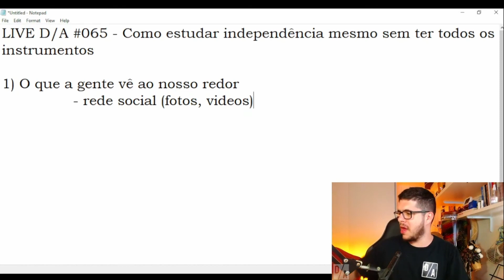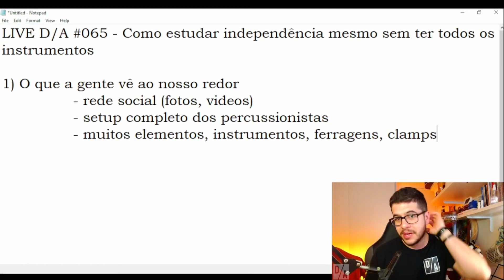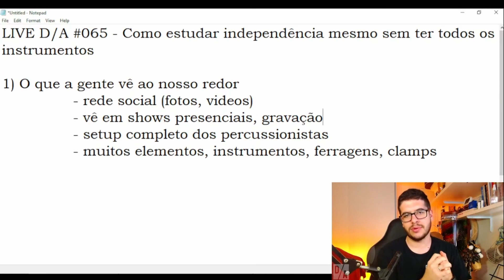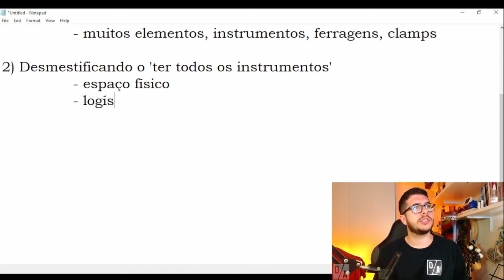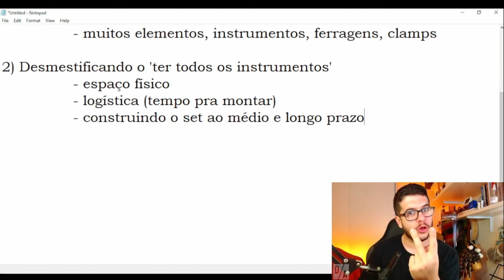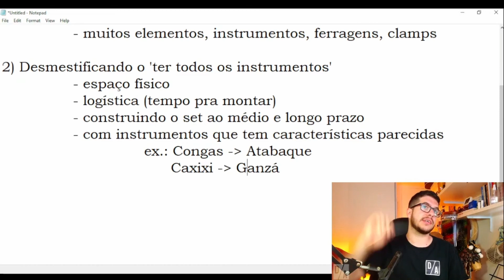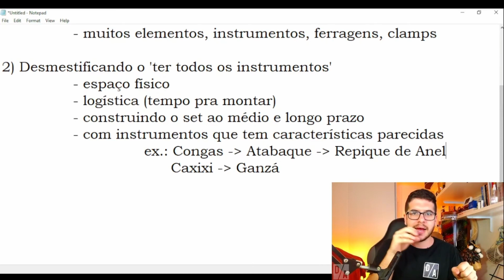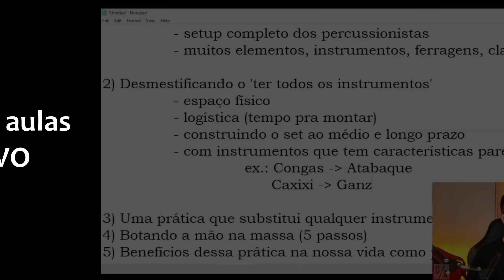ESSE PENSAMENTO PODE TE IMPEDIR DE CHEGAR NA INDEPENDÊNCIA PERCUSSIVA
As vezes a gente acha que precisa ter muito para começar a estudar independência percussiva, mas será mesmo?

No vídeo de hoje eu trago um alerta para você percussionista para não cair nesse pensamento que atrapalha demais a sua evolução na independência percussiva.